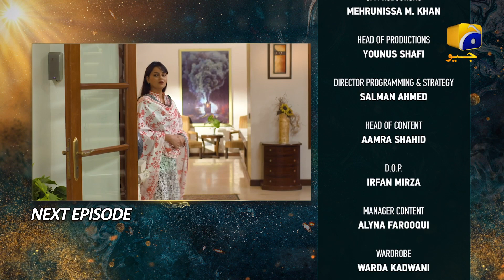Nikah Episode 37 Teaser - HAR PAL GEO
Nikah Episode 37 Teaser - 24th February 2023 - HAR PAL GEO

Writer: Nuzhat Saman
Director: Zahid Mehmood
Produced by: Abdullah Kadwani & Asad Qureshi
Production House: 7th Sky Entertainment